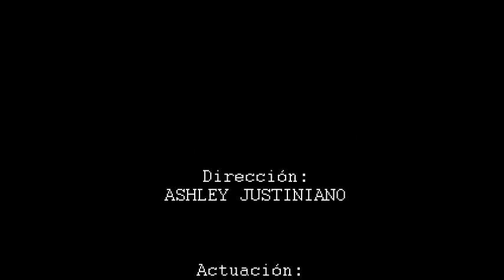"Fotogrametría" ~ feat. 'Quest' by Nosaj Thing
"Look up! They're always watching."

1 minute short for Film Class.

So, I had to do this mini-film (my very first one) using a fellow student's choice of concept and making it my own... He wrote (and I'm stuck with): Photogrammetry (google it) and THIS is my interpretation of it. :)

I'm pretty happy with it, since it's my first experience in all-around filming and editing. So, I likes! You likes? xD

Direction: Ashley Justiniano (cameranious)
Acting: Antoinette "Tany" Figueroa
Editing: Ashley & Antoinette